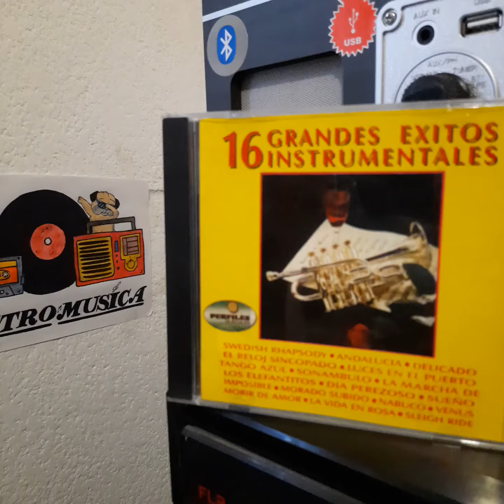16 Exitos Instrumentales "Dia Perezoso".